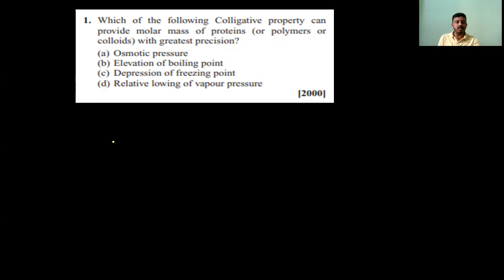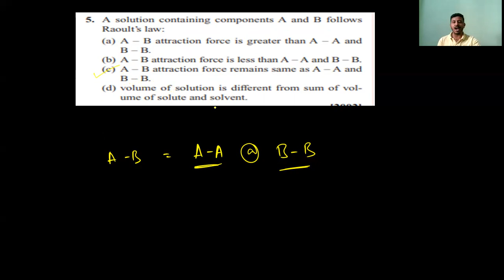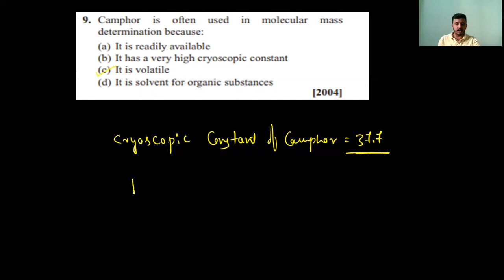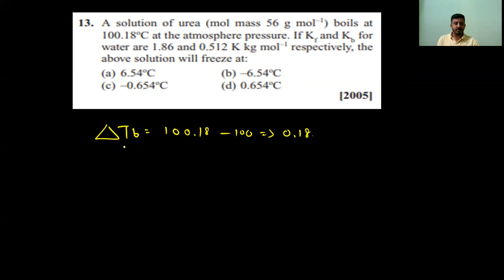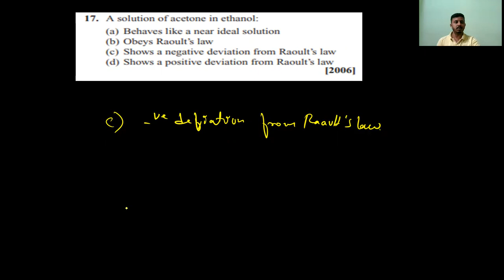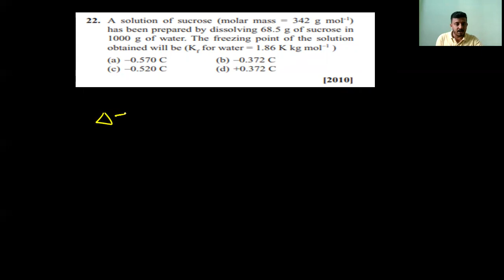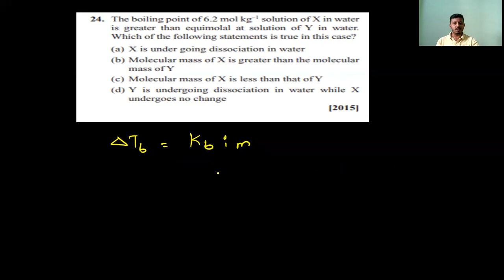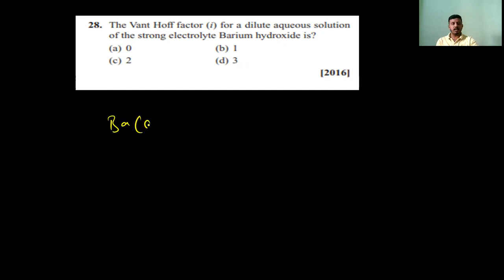SOLUTIONS MCQ NEET - PART 1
This video  contains most important repeated questions of NEET for the chapter SOLUTIONS (PU II)
Key points
1. Types of solutions
2. Problems on concentration terms
3. Solubility and Vapour pressure of liquids
4. Ideal and Non-ideal solutions
5. Colligative properties - numericals

For any queries and suggestions use the comment section.